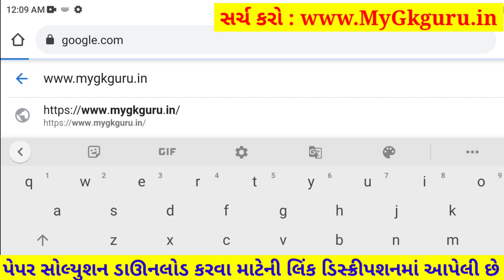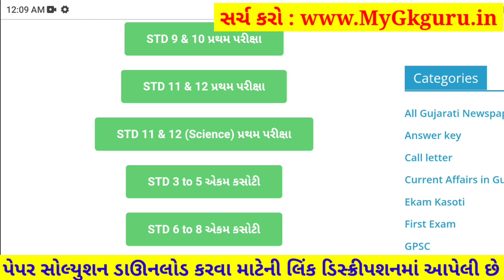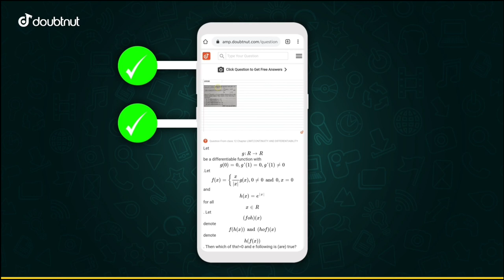STD 12 Sanskrit Paper Solution 2021 First Exam, STD 12 Sanskrit First Exam Paper Solution 2021 50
STD 12 Sanskrit Paper Solution 2021 First Exam, STD 12 Sanskrit First Exam Paper Solution 2021 50 Marks, Pratham Pariksha STD 12 Sanskrit Paper Solution 2021 First Exam 18 October. STD 12 First Exam Paper 2021 Commercs. Sanskrut

1) Apne Doubt ki photo kheecho
2) Sawal ko crop karke send karo
3) Turant Video Solution pao

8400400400 par Whatsapp karke apne sabhi Doubt ko kardo out!!

Other Related Search Queries :
STD 12 Sanskrit First Exam Paper Solution 18 October 2021
STD 12 Sanskrit Paper Solution 2021 18 October 2021